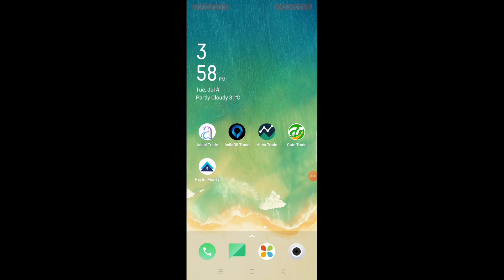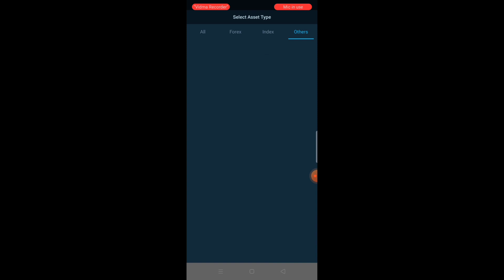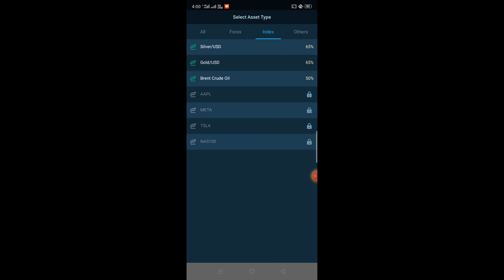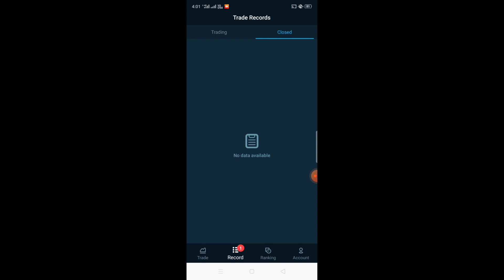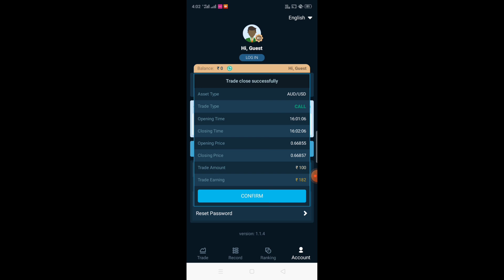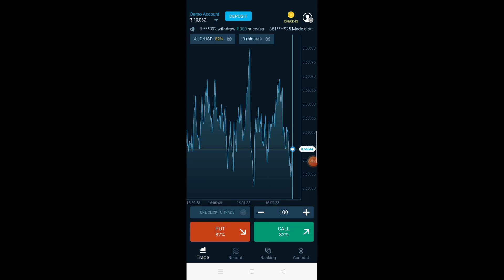How To use Hima trade? Hima trade kya hai kaise use kara? Hima trade real or fake? Hima trade money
you Queries